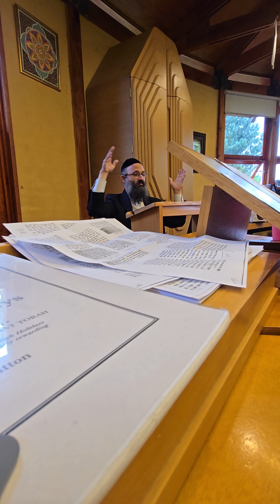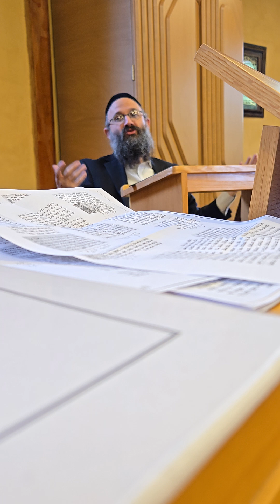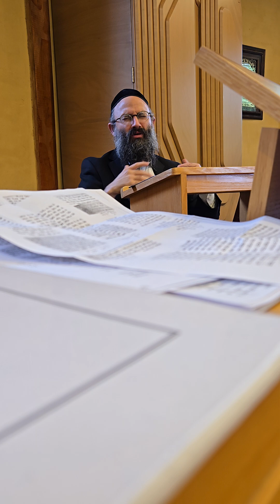Rabbi Yehoshua Rubenstein, Innerness of Rosh Hashanah